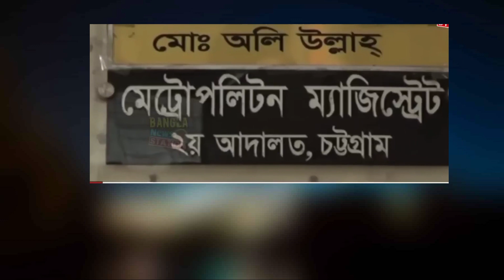🔴আয়াত হত্যার চাঞ্চল্যকর তথ্য দিলো পিবিআই। হত্যাকারী আবিরের বাবা মাকে কিসের জন্য রিমান্ডে নেওয়া হয়েছে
৫ বছর বয়সী ছোট্ট এক শিশু আলিনা ইসলাম আয়াত, তার উপর নৃশংসতা যেনো মধ্যযুগীয় বর্বরতাকেও হার মানায়। হত্যার পর মরদেহ ৬ টুকরা করে সাগরে ফেলে দিয়েছিলো খুনী। দুটি পা উদ্ধারের ২৪ ঘন্টা পর চট্টগ্রামে সাগর পাড় থেকে খন্ডিত মাথা উদ্ধার করেছে পিবিআই। শিশুটির চুলে বাবার লাগানো ক্লিপ তখনও অক্ষত !

সাগরে মিলছে আয়াতের খণ্ডিত অংশ আর বেরিয়ে আসছে ভয়ঙ্কর তথ্য! | Ayat Murder | Jamuna TV